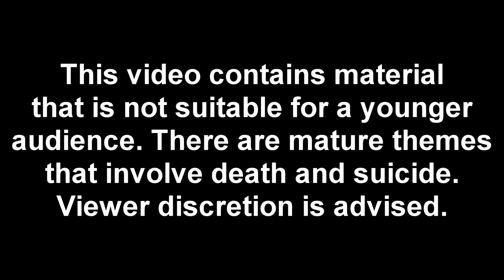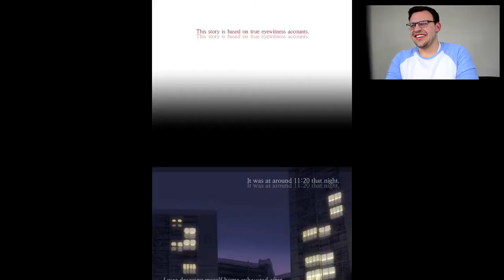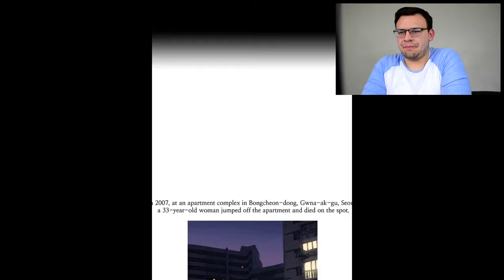Korean Horror Comic | Bongcheon-Dong Ghost